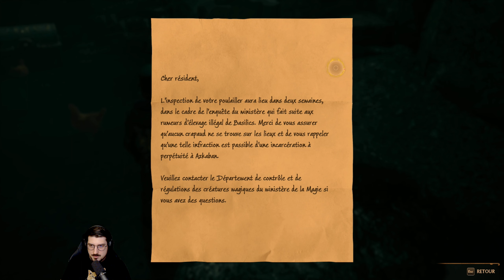[PC] Hogwarts Legacy : L'Héritage de Poudlard #23 - Dans l’ombre de la montagne [DIFFICILE]